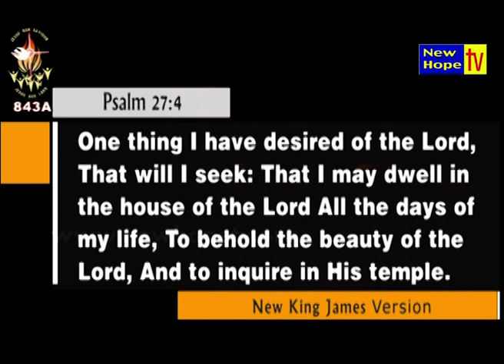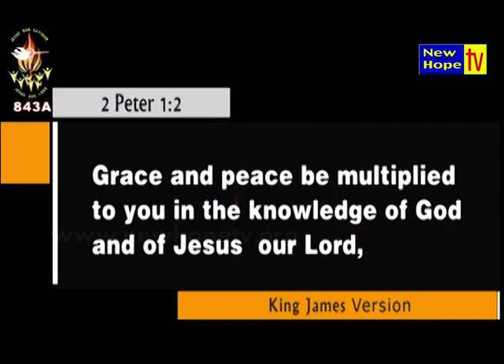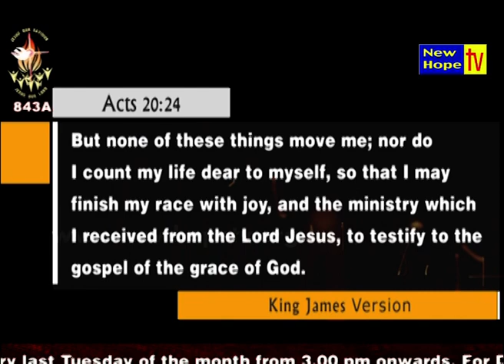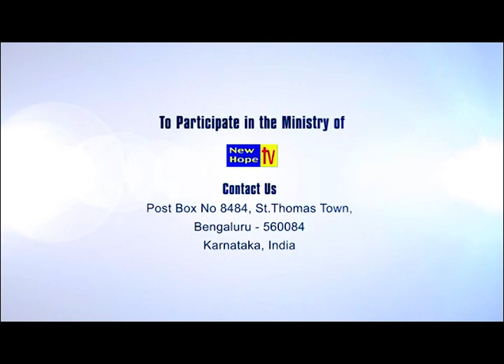Confidence in the flesh Part 4 I English I Evg. K M Jose | New Hope TV